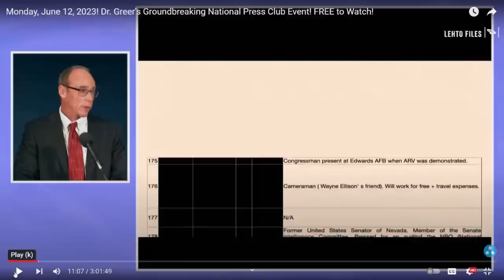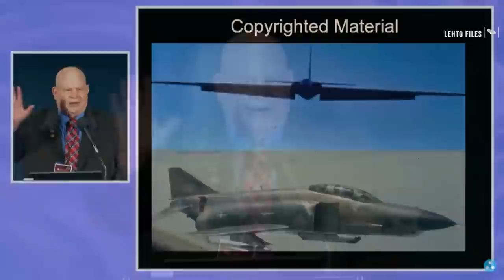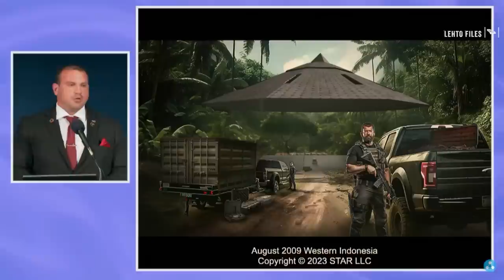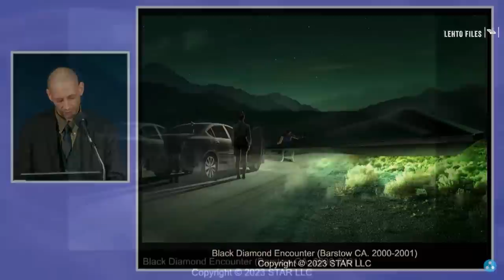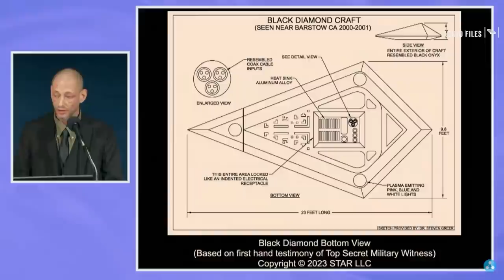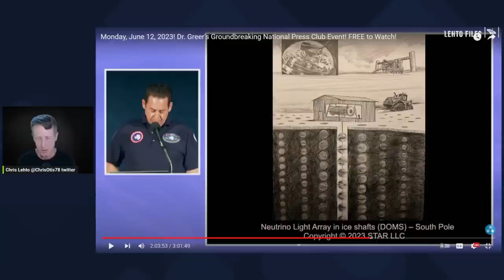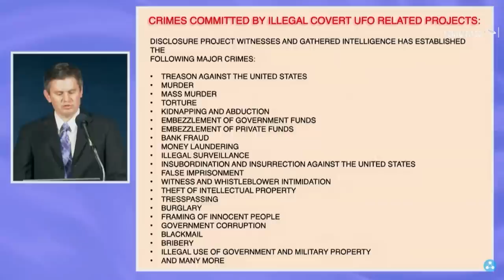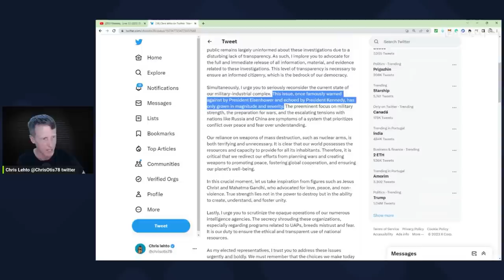Steven Greer Reveals Mind-Blowing Alien Disclosure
Unmasking UFOs: Steven Greer's Disclosure Event and the Reality of Extraterrestrial Existence | Chris Lehto

Description:
"Welcome back to Lehto Files; I'm your host Chris Lehto. This exciting episode focuses on a controversial figure, Steven Greer, and his Disclosure Project Recent Conference in DC.

In this detailed breakdown, we scrutinize Greer's claims and evaluate the significant evidence he's gathered over the years. You'll hear about the alleged sophisticated disinformation campaign against Greer, the shocking witness testimonies, and the staggering numbers - from the 752 witnesses to the 121 UFO crash retrieval cases.

Join me as we navigate the intriguing path of understanding extraterrestrial intelligence and disclosing UFO information. Based on recent revelations and my personal interview with Steven Greer, we aim to bring you closer to the truth, no matter how unbelievable it may seem.

Stay until the end for an important public message directed at the military-industrial complex and those who maintain the continued undisclosed projects.

Thank you for tuning into Lehto Files. We'll see you on the other side!

Chapters
00:00 Intro - Greer’s numbers
5:53 7,000 hour Air Force Lt Col Witness
12:18 Marine sees illegal UFO ops in Indonesia
24:19 Weapons Range officer sees tech he shouldn’t
43:00 Contractor sees levitating tech
45:12 Neutrino Weapon in Antarctica!
54:10 Crimes Against Humanity
1:07:13 Letter to the President